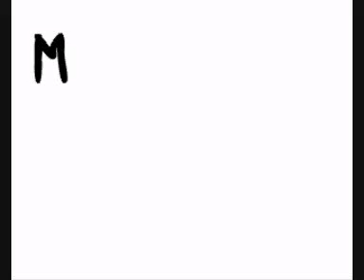Stickman the superman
Superman saves the life of stickman